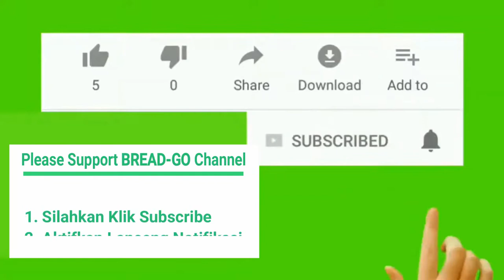Video Singkat | Spot Tempat Foto "YANG BEDA" DI PUNCAK BOGOR !!!!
Assalamualaikum...

Pada video ini kita akan share tempat foto yang ciamik YANG BEDA dari pada pemandangan dipuncak biasanya.

Untuk akses kesini bisa naik mobil dan motor yaa.. Disini udaranya sangat sejuk free buat nyantai-nyantai dengan suasana berbeda..

Silahkan disimak Videonya sampai selesai yaa...

Titik Lokasinya di daerah PT MPM atau bisa tinggal Klik Link dibawah ini ya ...

Terima Kasih